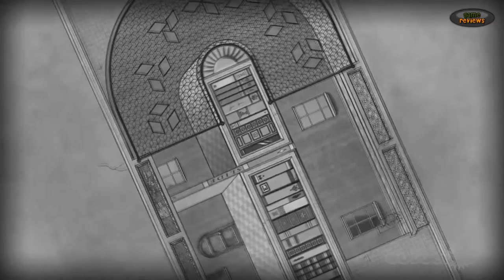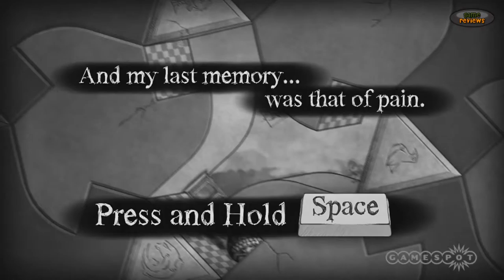The Bridge - The Loft, Library, and Menace Gameplay Video